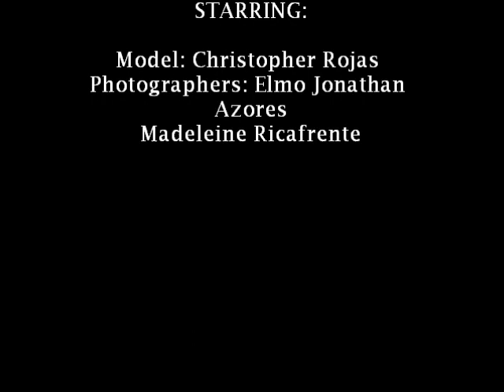Organic campaign BODY Painting photoshoot 2012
Body Paint artist: NIño G. Malatag
Model: Christopher Rojas
Photographers: Madeleine Ricafrente and Elmo Jonathan Azores